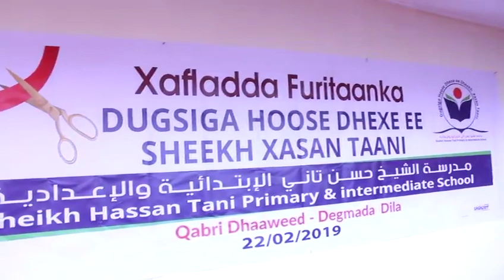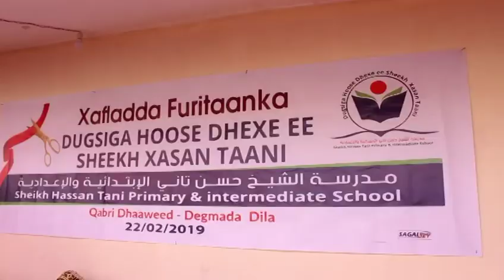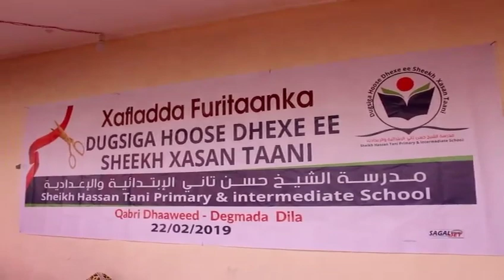22.02.2019 Wasiiro Xadhiga ka jarey Dugsi laga hirgaleyey Degmada Dila